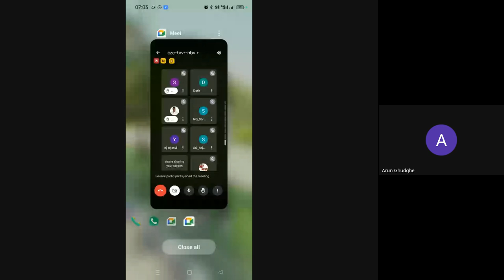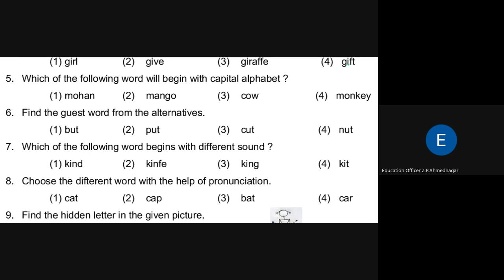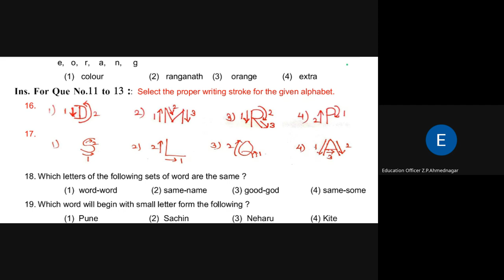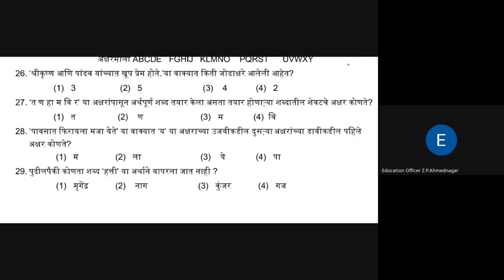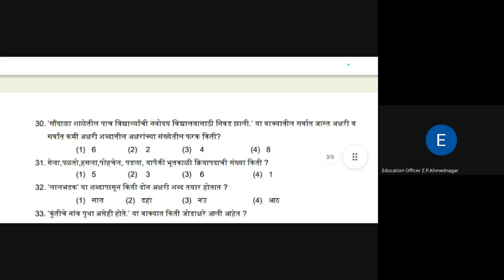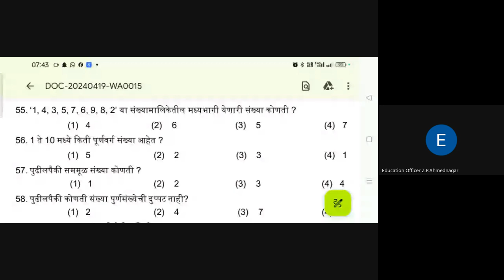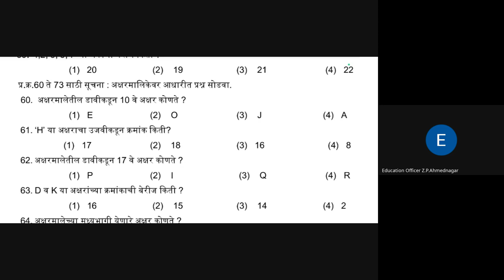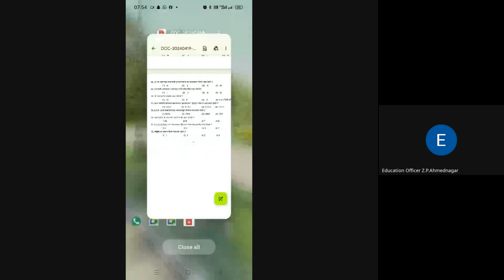मिशन आरंभ ५ वी शिष्यवृत्ती मार्गदर्शन 2024 04 28 07 02 GMT+5 30